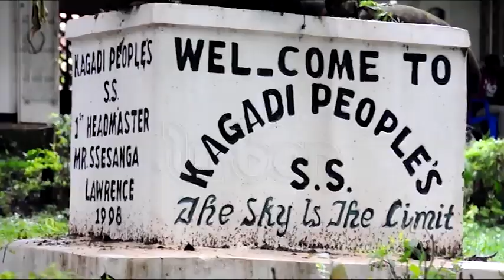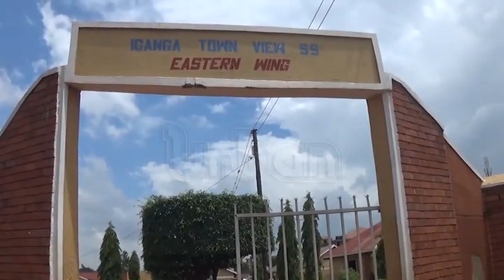UACE exams kick off amid heavy downpour